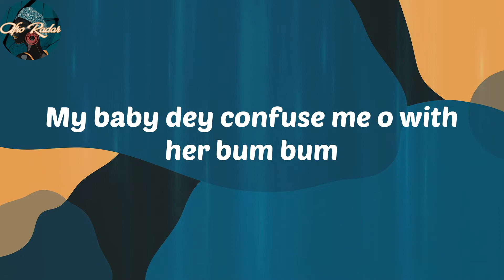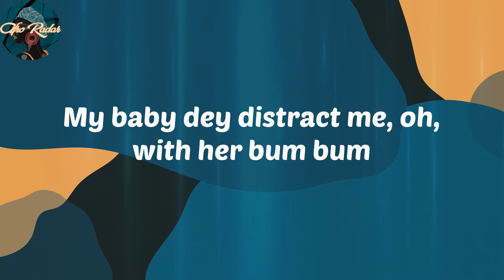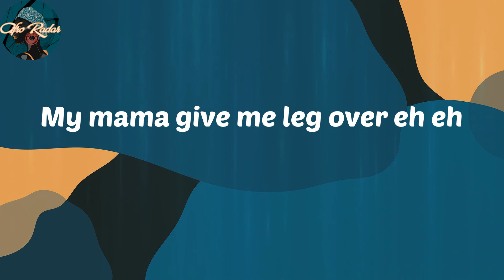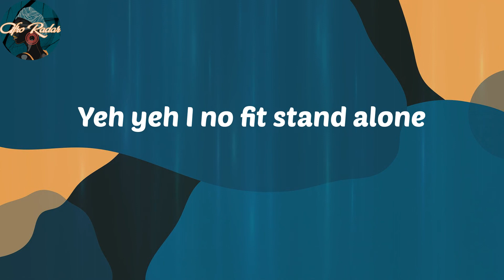𝑴𝒓 𝑬𝒂𝒛𝒊 - 𝑳𝒆𝒈 𝑶𝒗𝒆𝒓 (𝑳𝒚𝒓𝒊𝒄𝒔)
𝑳𝒚𝒓𝒊𝒄𝒔:
𝒁𝒂𝒈𝒈𝒂𝒅𝒂𝒕
𝑫𝒆𝒎 𝒄𝒐𝒎𝒆, 𝒃𝒐𝒅𝒚 𝒕𝒂𝒏 𝒕𝒂𝒏
𝑰𝒕'𝒔 𝒚𝒐𝒖𝒓 𝒃𝒐𝒚 𝑬𝒂𝒛𝒊
𝑰𝒕'𝒔 𝑬 𝑲𝒆𝒍𝒍𝒚
𝑴𝒚 𝒃𝒂𝒃𝒚 𝒅𝒆𝒚 𝒄𝒐𝒏𝒇𝒖𝒔𝒆 𝒎𝒆 𝒐 𝒘𝒊𝒕𝒉 𝒉𝒆𝒓 𝒃𝒖𝒎 𝒃𝒖𝒎
𝑾𝒆𝒚 𝒔𝒉𝒆 𝒈𝒆𝒕 𝒂 𝒈𝒖𝒚 𝒘𝒆𝒚 𝒅𝒆𝒚 𝒔𝒆𝒏𝒅 𝒉𝒆𝒓 𝒎𝒐𝒏𝒆𝒚 𝒇𝒓𝒐𝒎 𝑳𝒐𝒏𝒅𝒐𝒏
𝑺𝒉𝒆 𝒅𝒆𝒚 𝒔𝒆𝒆 𝒎𝒆 𝒍𝒊𝒌𝒆 𝒂 "𝑱𝒐𝒉𝒏𝒏𝒚 𝑱𝒖𝒔𝒕 𝑪𝒐𝒎𝒆"
𝑴𝒚 𝒎𝒐𝒏𝒌𝒆𝒚 𝒅𝒆𝒚 𝒘𝒐𝒓𝒌 𝒆𝒉
𝑩𝒂𝒃𝒐𝒐𝒏 𝒆 𝒋𝒖𝒔𝒕 𝒅𝒆𝒚 𝒄𝒉𝒐𝒑
𝑴𝒆 𝒂 𝒈𝒐 𝒄𝒉𝒐𝒑 𝒂𝒍𝒍 𝒕𝒉𝒆 𝒘𝒂𝒔𝒉 𝒆𝒉
𝑨𝒔 𝒍𝒐𝒏𝒈 𝒂𝒔 𝒚𝒐𝒖 𝒈𝒊𝒗𝒆 𝒎𝒆 𝒎𝒚 𝒑𝒐𝒓𝒕𝒊𝒐𝒏
𝑩𝒂𝒃𝒚 𝒎𝒂𝒌𝒆 𝒚𝒐𝒖 𝒏𝒐 𝒅𝒆𝒚 𝒓𝒖𝒔𝒉 𝒆𝒉
𝑨 𝒃𝒆𝒈 𝒎𝒂𝒌𝒆 𝒚𝒐𝒖 𝒕𝒓𝒆𝒂𝒕 𝒎𝒆 𝒘𝒊𝒕𝒉 𝒄𝒂𝒖𝒕𝒊𝒐𝒏
𝑨𝒉, 𝒂𝒉, 𝒂𝒉
𝑳𝒆𝒈 𝒐𝒗𝒆𝒓
𝑴𝒚 𝒃𝒂𝒃𝒚 𝒈𝒊𝒎𝒎𝒆 𝒍𝒆𝒈 𝒐𝒗𝒆𝒓 𝒂𝒉𝒏
𝑯𝒂𝒏𝒈 𝒐𝒗𝒆𝒓
𝑩𝒂𝒃𝒚 𝒔𝒉𝒆 𝒅𝒆𝒚 𝒈𝒊𝒎𝒎𝒆 𝒉𝒂𝒏𝒈 𝒐𝒗𝒆𝒓 𝒆𝒉 𝒆𝒉
𝑳𝒆𝒈 𝒐𝒗𝒆𝒓
𝑴𝒚 𝒎𝒂𝒎𝒂 𝒈𝒊𝒗𝒆 𝒎𝒆 𝒍𝒆𝒈 𝒐𝒗𝒆𝒓 𝒆𝒉 𝒆𝒉
𝑮𝒂𝒎𝒆 𝒐𝒗𝒆𝒓
𝑺𝒉𝒆 𝒅𝒆𝒚 𝒄𝒐𝒎𝒆 𝒈𝒊𝒎𝒎𝒆 𝒈𝒂𝒎𝒆 𝒐𝒗𝒆𝒓
𝑬𝒉 𝒆𝒉
𝑰 𝒅𝒆𝒚 𝒄𝒐𝒏𝒇𝒖𝒔𝒆
𝑰 𝒅𝒆𝒚 𝒄𝒐𝒏𝒇𝒖𝒔𝒆
𝑾𝒉𝒆𝒏 𝒚𝒐𝒖 𝒕𝒖𝒓𝒏 𝒂𝒓𝒐𝒖𝒏𝒅
𝑩𝒂𝒃𝒚 𝒚𝒐𝒖 𝒅𝒆𝒚 𝒎𝒂𝒌𝒆 𝑰 𝒄𝒐𝒏𝒇𝒖𝒔𝒆
𝒀𝒐𝒖 𝑫𝒐𝒖𝒂𝒍𝒂 𝒍𝒊𝒌𝒆 𝒂, 𝒂 𝑪𝒂𝒎𝒆𝒓𝒐𝒐𝒏
𝒀𝒐𝒖 𝒎𝒆𝒔𝒎𝒆𝒓𝒊𝒛𝒆 𝒕𝒉𝒆 𝒃𝒐𝒚 𝒂𝒏𝒅 𝒃𝒂𝒃𝒚 𝒎𝒂𝒌𝒆 𝑰 𝒄𝒐𝒏𝒇𝒖𝒔𝒆
𝑪𝒐𝒎𝒎𝒂𝒏𝒅𝒐, 𝒚𝒐𝒖 𝒃𝒆 𝒄𝒐𝒎𝒎𝒂𝒏𝒅𝒐
𝒀𝒐𝒖 𝒅𝒆𝒚 𝒄𝒐𝒎𝒎𝒂𝒏𝒅 𝒕𝒉𝒆 𝒃𝒐𝒚 𝒘𝒊𝒕𝒉 𝒐𝒗𝒆𝒓𝒍𝒐𝒂𝒅
𝒀𝒆𝒉 𝒚𝒆𝒉 𝑰 𝒏𝒐 𝒇𝒊𝒕 𝒔𝒕𝒂𝒏𝒅 𝒂𝒍𝒐𝒏𝒆
𝑰 𝒎𝒖𝒔𝒕 𝒄𝒂𝒍𝒍 𝒎𝒚 𝒈𝒖𝒚 𝒃𝒆𝒇𝒐𝒓𝒆 𝒓𝒆𝒏𝒅𝒆𝒛𝒗𝒐𝒖𝒔
𝑨𝒉, 𝒂𝒉, 𝒂𝒉
𝑳𝒆𝒈 𝒐𝒗𝒆𝒓
𝑴𝒚 𝒃𝒂𝒃𝒚 𝒈𝒊𝒎𝒎𝒆 𝒍𝒆𝒈 𝒐𝒗𝒆𝒓 𝒂𝒉
𝑯𝒂𝒏𝒈 𝒐𝒗𝒆𝒓
𝑳𝒆𝒈 𝒐𝒗𝒆𝒓
𝑮𝒂𝒎𝒆 𝒐𝒗𝒆𝒓
𝑺𝒉𝒆 𝒅𝒆𝒚 𝒄𝒐𝒎𝒆 𝒈𝒊𝒎𝒎𝒆 𝒈𝒂𝒎𝒆 𝒐𝒗𝒆𝒓, 𝒂𝒉
𝑴𝒚 𝒃𝒂𝒃𝒚 𝒅𝒆𝒚 𝒅𝒊𝒔𝒕𝒓𝒂𝒄𝒕 𝒎𝒆, 𝒐𝒉, 𝒘𝒊𝒕𝒉 𝒉𝒆𝒓 𝒃𝒖𝒎 𝒃𝒖𝒎
𝑺𝒉𝒆 𝒅𝒆𝒚 𝒔𝒆𝒆 𝒎𝒆 𝒍𝒊𝒌𝒆 𝒂 "𝑱𝒐𝒉𝒏𝒏𝒚 𝑱𝒖𝒔𝒕 𝑪𝒐𝒎𝒆" (𝒛𝒂𝒈𝒈𝒂𝒅𝒂𝒕)
𝑩𝒂𝒃𝒐𝒐𝒏 𝒉𝒆 𝒋𝒖𝒔𝒕 𝒅𝒆𝒚 𝒄𝒉𝒐𝒑
𝑨𝒉, 𝒂𝒉, 𝒂𝒉
𝑳𝒆𝒈 𝒐𝒗𝒆𝒓
𝑯𝒂𝒏𝒈 𝒐𝒗𝒆𝒓
𝑳𝒆𝒈 𝒐𝒗𝒆𝒓
𝑮𝒂𝒎𝒆 𝒐𝒗𝒆𝒓
𝑬𝒉 𝒆𝒉
𝑰 𝒅𝒆𝒚 𝒄𝒐𝒏𝒇𝒖𝒔𝒆
𝑰 𝒅𝒆𝒚 𝒄𝒐𝒏𝒇𝒖𝒔𝒆